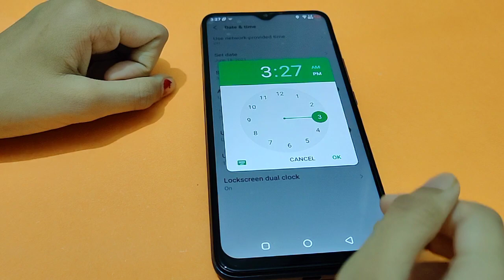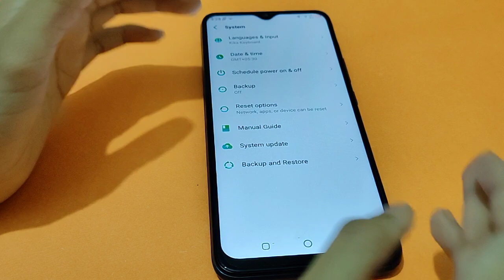infinix hot 10 play date and time setting | how to set date and time | date and time set Kaise kare